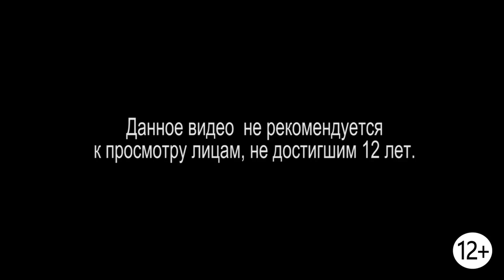(12+) Мира vs FarSky [с вебкой] #1 - Искупаемся?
Кисе на молочко и сметанку: Яндекс кошелек 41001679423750